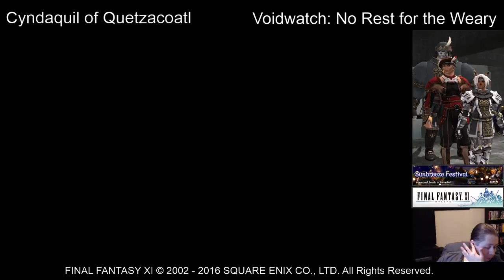FFXI - Voidwatch: No Rest for the Weary - 8/24/2016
So we started to get cocky again, thinking we were all super duper unstoppable people still wearing sparks gear.
Good news is Cyndaquil can still cast raise while tanking!
Got a bunch of cutscenes done, killed a few mobs, and pretty much decided gonna start using five displacers per mob from here on out!
And then we solo'd Tenzen fight on normal difficulty. Happy Wednesday!